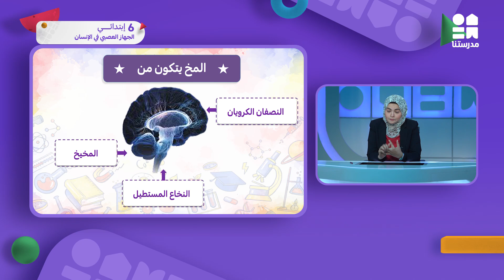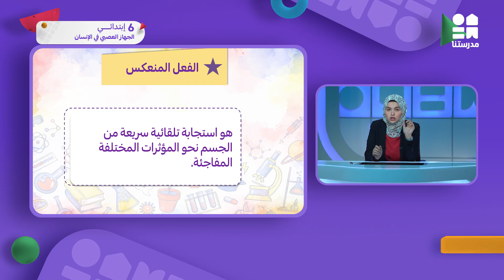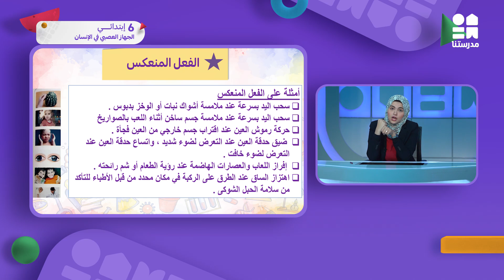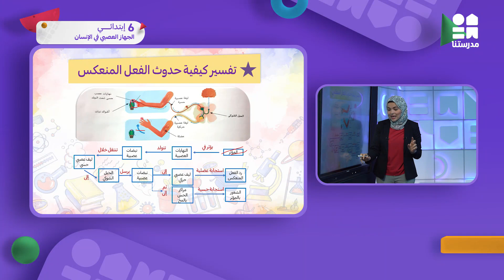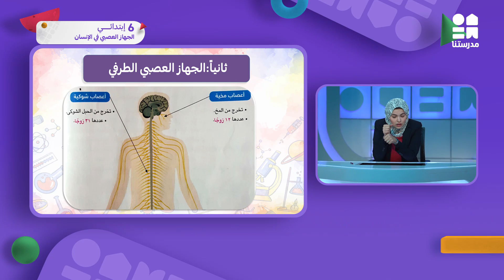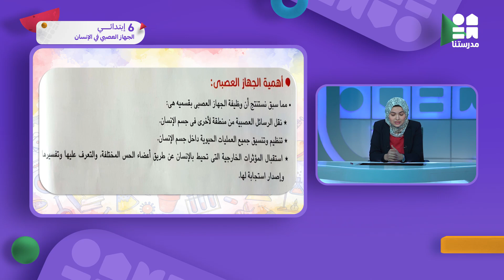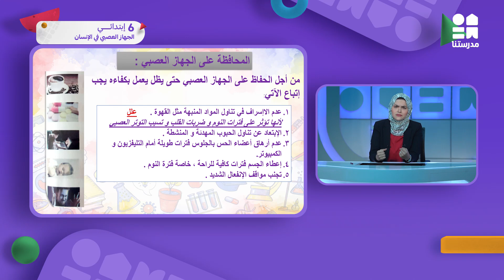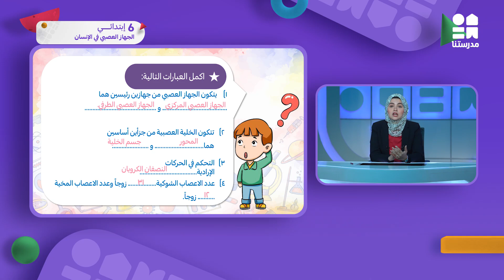الجهاز العصبي في الإنسان | الصف السادس الإبتدائي | العلوم ج2